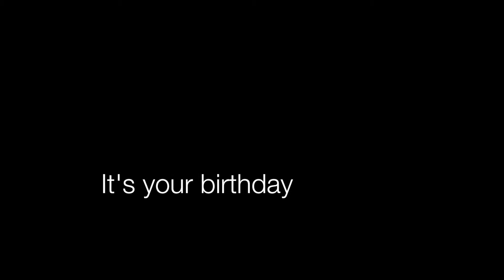Mommy's Happy Birthday Video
My daughter made this for my birthday.